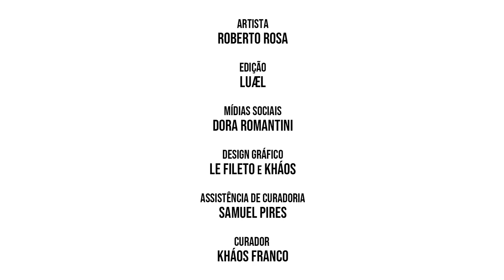Conheça: Roberto Rosa | Suburbanidades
Artista participante do Suburbanidades, Roberto nos conta mais sobre si e sobre seu trabalho.

apoie a cena artística acessível e inclusiva!